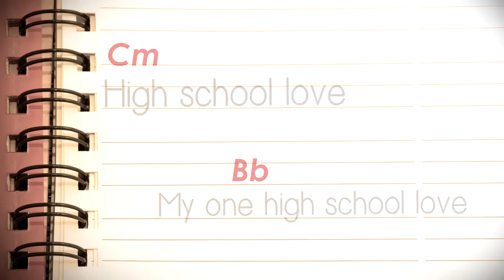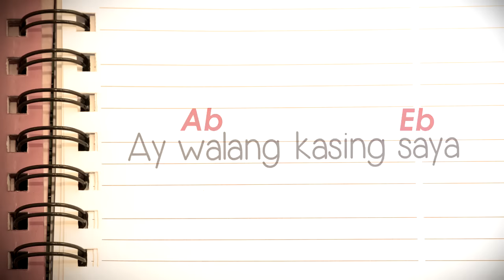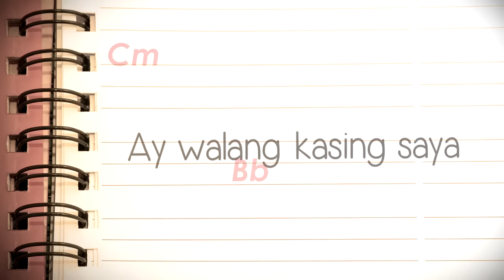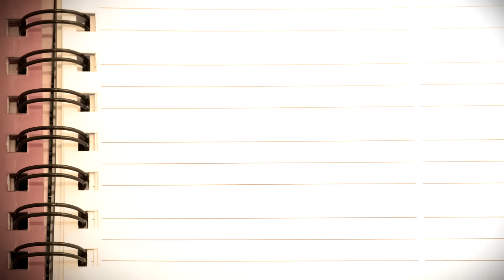Sharon Cuneta — High School [Official Lyric Video with Chords]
Remembering graduation and those high school days.

Accurate lyric video and guitar chord guide for the classic OPM hit “High School Life” by Sharon Cuneta.

This hit was popularized by a young Sharon Cuneta during her pre-megastar days. The song, a big hit at the onset of the 80's, established the young singer-actress as a teen popstar and eventually, a movie star. This George Canseco-written classic was released under the Vicor Music label.